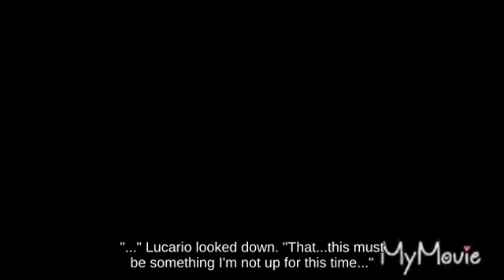Double Jump Lucina holding Assist Trophy fighting on Jungle Hijinxs - Ultimate☄